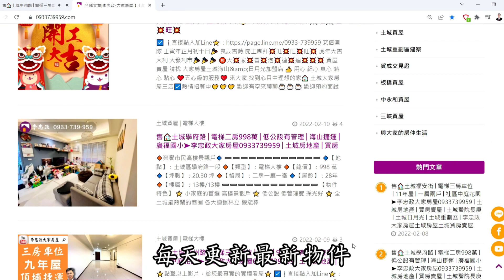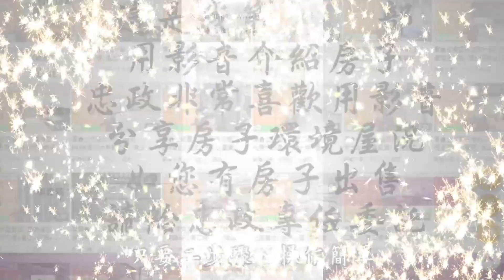售🏠土城清水路│五房大空間│清水國小│延吉市場清水商圈│新婚首選健身5樓☎ ⭐李忠政大家房屋⭐「專業房地產服務，土城金城武李忠政為您提供最溫暖的委託銷售體驗！」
🎈地址 ：新北市土城區清水路
🎈類型 ：公寓
🎈總價 ：1388 萬
🎈坪數 ： 29.79 坪
🎈格局 ： 5樓：三房│二廳│二衛
           6樓增建：二房│一廳│一衛
🎈屋齡 ：42 年
🎈樓層 ：5-6樓｜5樓
🔍Youtube與FaceBook搜尋：李忠政大家房屋
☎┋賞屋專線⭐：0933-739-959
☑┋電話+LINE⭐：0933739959